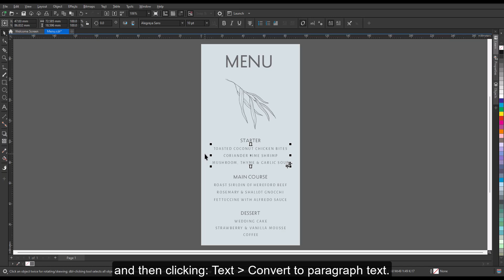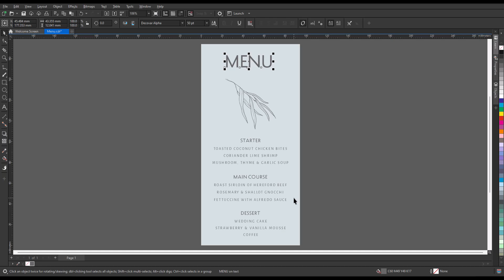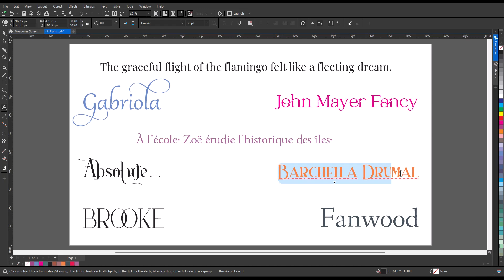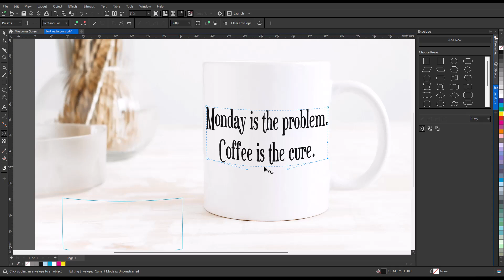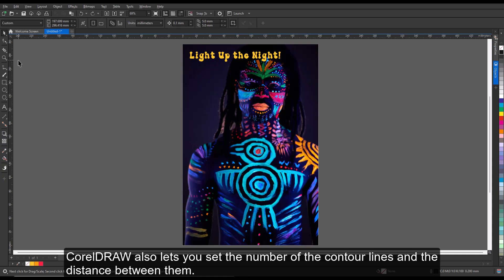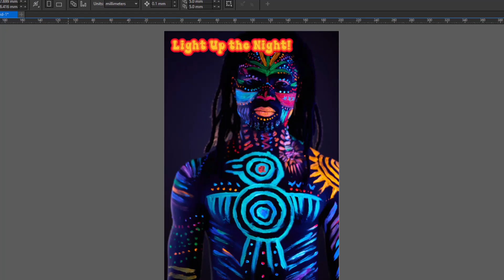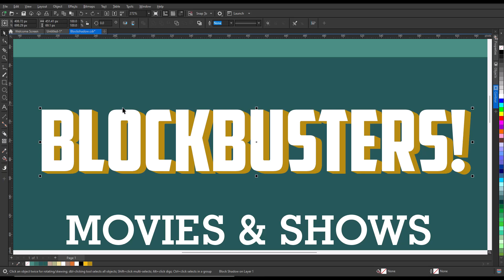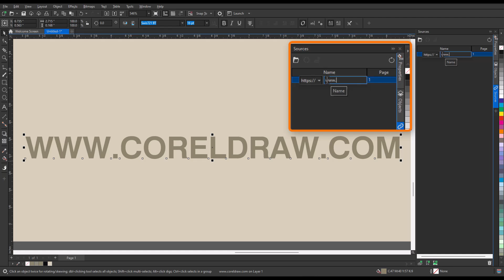How to create and manipulate artistic text in CorelDRAW | Tutorial for Designers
In this tutorial, learn how to work with artistic text in CorelDRAW to elevate your designs with stunning typography effects. From adding simple text to creating intricate effects, this video will guide you through everything you need to know about artistic text tools in CorelDRAW.

📌 What you’ll learn in this video:

How to use the Text tool to add single words or short lines of text to your designs

Tips for applying various effects like drop shadows, contours, and more to make your text stand out

How to enable the OpenType engine for advanced typographic control, including contextual alternates, ligatures, and swashes

Methods for reshaping your artistic text using the Envelope docker and applying creative distortions with the Knife tool, Shape tool, and various flyout distortion tools

How to add unique transparency effects and contour lines to your artistic text, perfect for complex illustrations and 3D effects

How to use the Block Shadow tool to add simple, solid shadows ideal for screen printing and signage

Tips for converting your text objects into clickable hyperlinks, linking to web addresses, email, or files

How to change fonts, align text, and access advanced settings like variable fonts and glyph adjustments using the Text Property Bar

📌 Features you’ll see:

Font selection: How to access Corel Font Manager for a wide selection of fonts

Multilingual typography: Set up and design with various scripts, including Latin, Cyrillic, Arabic, and Hebrew, using CorelDRAW’s multilingual support

Interactive text features: Learn about text direction and orientation tools for more dynamic and complex layouts

Whether you're a beginner or an experienced designer, this video will enhance your workflow and creativity by showing you how to manipulate artistic text in CorelDRAW, streamline your design process, and apply professional-level effects.